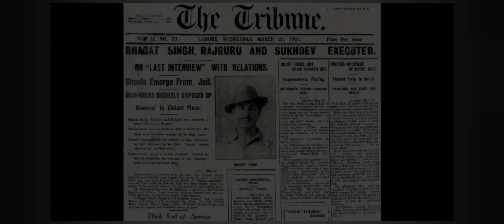Indian army | be a revolutionary